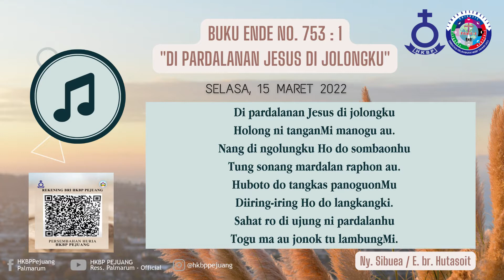HKBP Pejuang Bekasi - Renungan Harian 15 Maret 2022 - Markus 10 : 45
Renungan Harian
15 Maret 2022

Renungan oleh : Ev. Agnes br. Siagian
Ayat Renungan : Markus 10 : 45

Persembahan Ibadah dapat ditransfer ke rekening bank HKBP Pejuang Bekasi :
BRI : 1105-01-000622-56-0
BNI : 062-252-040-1